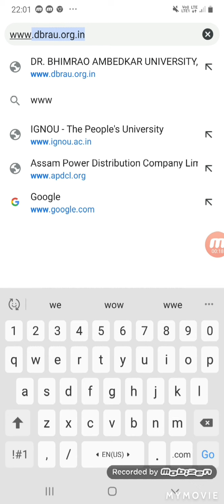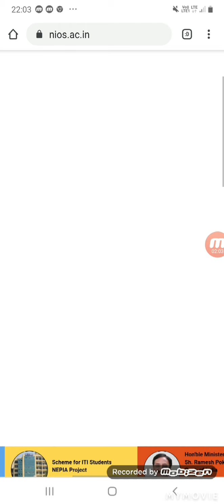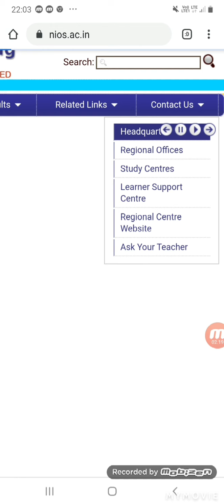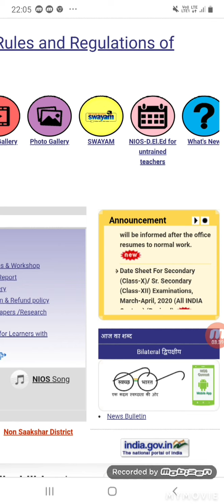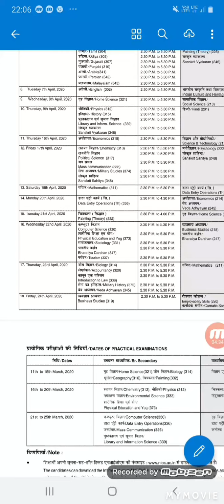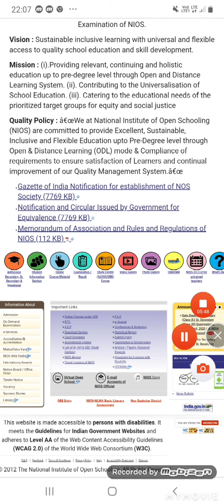NIOS HALL TICKET APRIL EXAM 2020//NIOS APRIL EXAM DATESHEET 2020/HOW TO DOWNLOAD NIOS ADMIT CARD